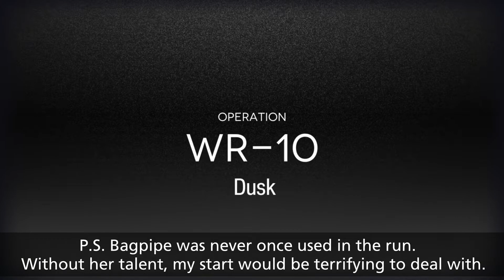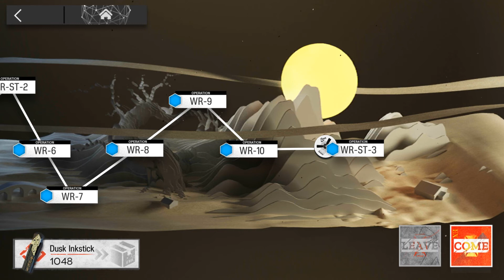Who Is Real: WR -10 Arts Damage Only | Will The Real Dusk Rise Up?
Hello to all once again! I have managed to craft yet another Arts-only run for your viewing pleasure once again. I hope to continue crafting more of these runs in the future if I spot an interesting opportunity to make it reality! Hopefully all of you will enjoy this one; I cut out the annotations this time as I felt like this run could speak for itself.